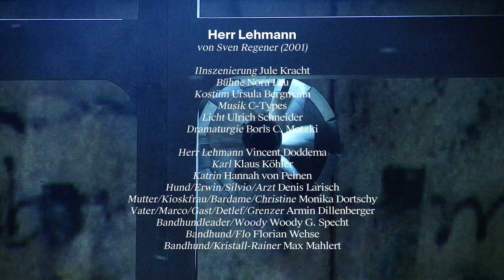HERR LEHMANN [Trailer]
BESETZUNG:
Inszenierung: Jule Kracht
Bühne: Nora Lau
Kostüm:Ursula Bergmann
Licht: Ulrich Schneider
Dramaturgie: Boris C. Motzki

Herr Lehmann: Vincent Doddema
Karl: Klaus Köhler
Katrin: Hannah von Peinen
Hund/Erwin/Silvio/Arzt: Denis Larisch
Mutter/Kioskfrau/Bardame/Christine: Monika Dortschy
Vater/Marco/Gast/Detlef/Grenzer: Armin Dillenberger
Bandhundleader/Woody: Woody G. Specht
Bandhund/Flo: Florian Wehse

Bandhund/Kristall-Rainer: Max Mahlert